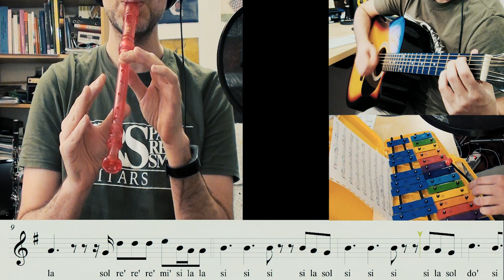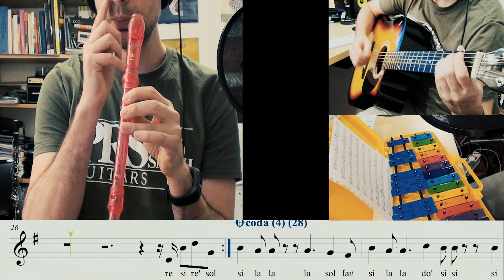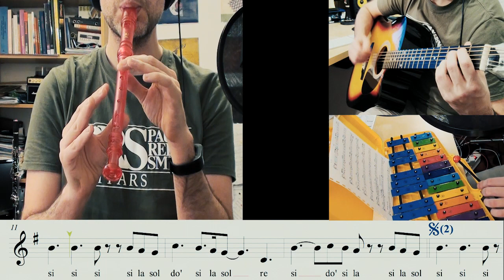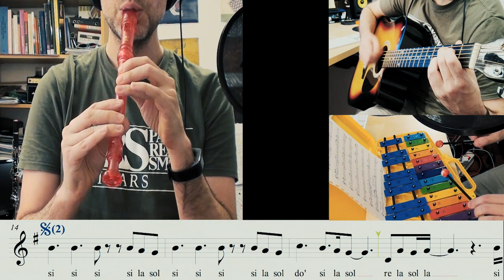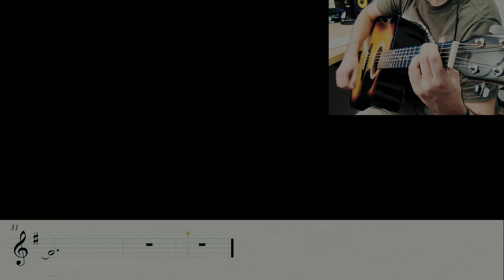Perfect, Ed Sheeran - Recorder (flute cover) Carlos Rodríguez Parrón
More by Ed Sheeran for our classes

From "Ed Sheeran - Divide"
Sony ATV Music Publishing